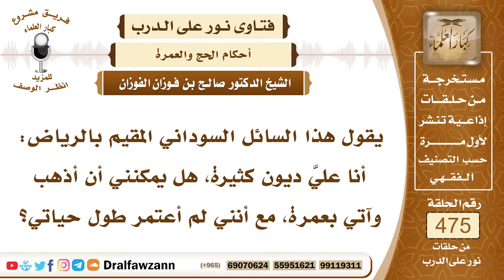6807- حكم العمرة لمن عليه ديون كثيرة - الشيخ صالح الفوزان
"6807- يقول هذا السائل السوداني المقيم بالرياض: أنا عليَّ ديون كثيرة، هل يمكنني أن أذهب وآتي بعمرة، مع أنني لم أعتمر طول حياتي؟
الجواب: الله جل وعلا قال: ﴿مَنِ اسْتَطَاعَ إِلَيْهِ سَبِيلًا﴾ [آل عمران: 97].. ﴿وَلِلَّهِ عَلَى النَّاسِ حِجُّ الْبَيْتِ مَنِ اسْتَطَاعَ إِلَيْهِ سَبِيلًا﴾ [آل عمران: 97]، الله لم يكلفك بالحج والعمرة، وأنت لا تستطيع، وعندك ديون تعجز عن سدادها، لم يكلفك الله بذلك، فابدأ بسداد الديون، فإذا سددت الديون، وبقي عندك مال تستطيع به الحج والعمرة، فإنك تحج وتعتمر
السيرة الذاتية:
للاشتراك في قناة الشيخ صالح الفوزان

14_ الشيخ محمد أمين الشنقيطي
يتيوب

15_سماحة المفتي عبد العزيز آل الشيخ
 يوتيوب

رئيس الفريق
لمشروع كبار العلماء